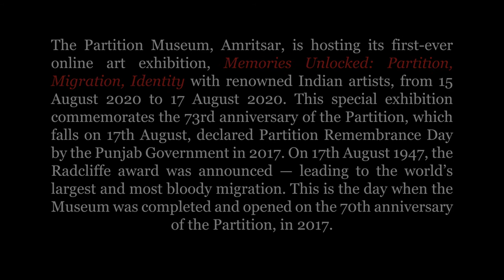Paresh Maity - Memories Unlocked: Partition, Migration, Identity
We are delighted to have esteemed artist, Paresh Maity participate in our online art exhibition cum fundraiser, "Memories, Unlocked: Partition, Migration, Identity", taking place from 15 August to 17 August 2020! His artwork ' An Attachment' will be on display during our exhibition.

This one-of-a-kind exhibition is being held to promote Indian Art and support the Partition Museum, and has been organised with the support of Art Alive Gallery, New Delhi.

The sale of artworks will take place from 15 - 17 August 2020.